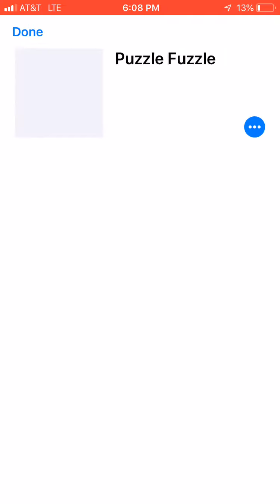I’m playing flappy dunk